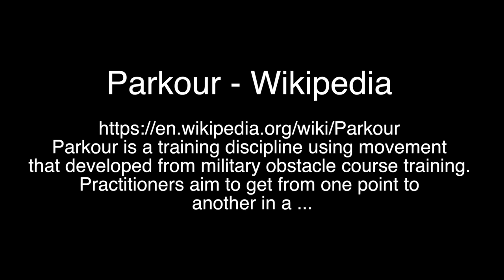Dozer Does Vlog 123 - Parkour Training